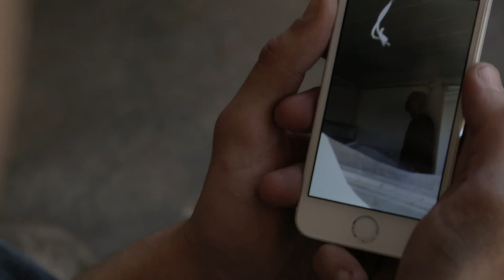Solipsism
A short silent film. A day in the life of the last man on Earth.

Written and Directed by Nolwen and Yoann Cifuentes
Starring Yoann Cifuentes
Director of Photography Nolwen Cifuentes
Edited by Yoann Cifuentes